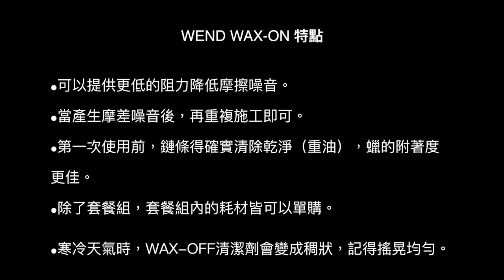WEND-WAX 鏈條臘使用教學！BIKEfun拜訪單車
WEND-WAX 鏈條臘 ！經由BIKEfun測試與體驗後，
確認此商品的功效如下：
1.黏度最低，鏈條可以保持最乾淨的商品
2.當單車落鏈時，用手將鏈條拾起，手還可以很乾淨
3.鏈條轉動時，不會造成白色粉末噴灑到處的現象
4.蠟體本身帶有獨特的香味，不會有臭油味
5.比傳統乾式鏈條油提供更低的黏著度，更不容易造成髒污

與傳統濕式鏈條油/乾式鏈條油，相較下的缺點：
1.較低的使用公里數，就需要重上鏈條蠟
2.相較傳統鏈條油，使用公里數一到，摩差聲將逐漸變大聲（提醒該上蠟了）
3.步驟相較傳統濕式鏈條油/乾式鏈條油，施工步驟會多一些（不適合懶人使用）

不管是傳統濕式鏈條油/乾式鏈條油或是鏈條蠟，都有其優點與缺點，
畢竟''世上''無完美''商品''，挑選適合自己的使用習慣與需求，
才是最適合的。

三件組套餐價：1000TWD（清潔液/清潔布/鏈條蠟）